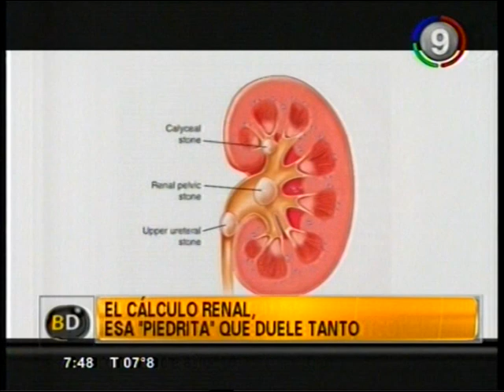Canal 9 Bahía Blanca - Ramiro Korsunsky - Calculo renal esa piedrita que duele tanto